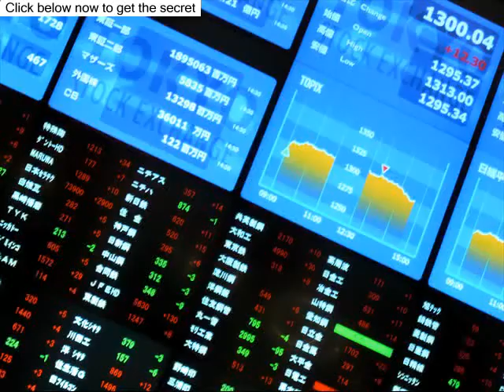Binary Options - Binary Options Trading With Binary Option Strategy (Binary Options 2016)